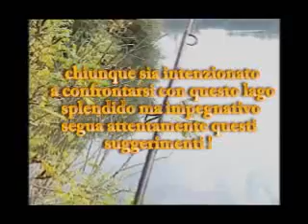Foresta Sommersa Alex e Marcello Dodi per Jrc Carpfishing big carp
Alessandro e Marcello Dodi, tester della JRC, al Foresta Sommersa dove spiegano le tecniche migliori per affrontare questo splendido ma impegnativo lago a carpfishing. per informazioni contatatci

Toscana (pisa)